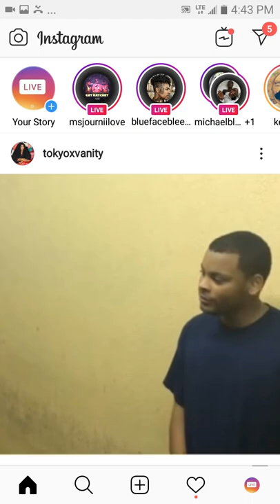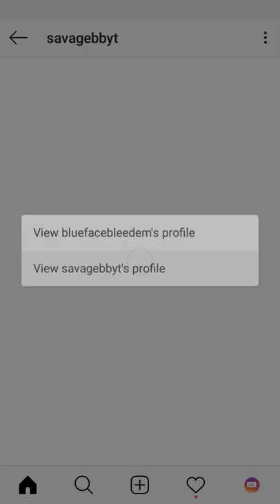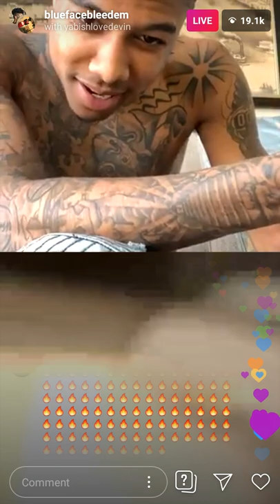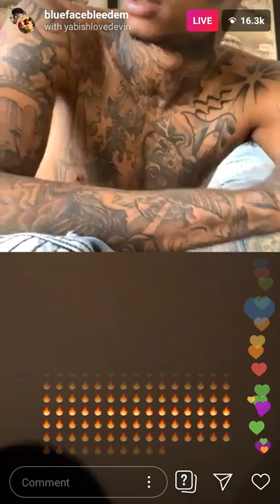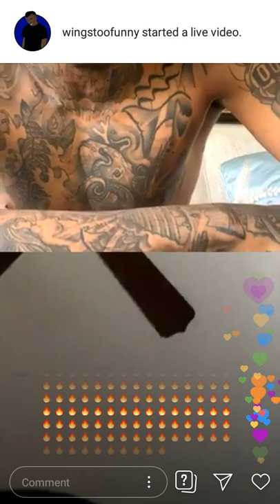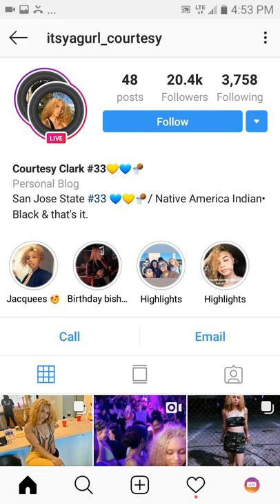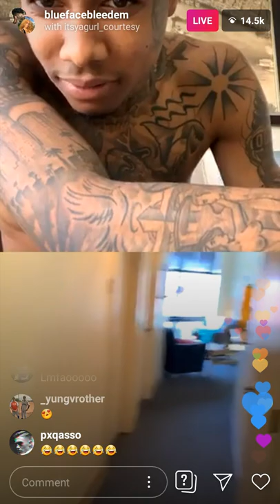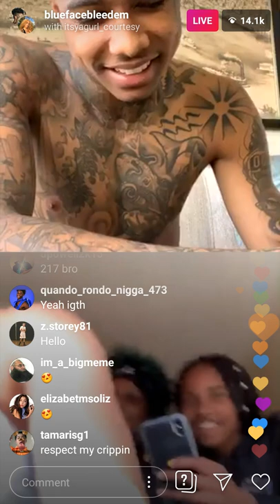Blueface IG Live | Cash Money west Records